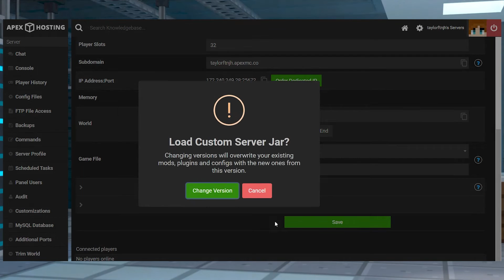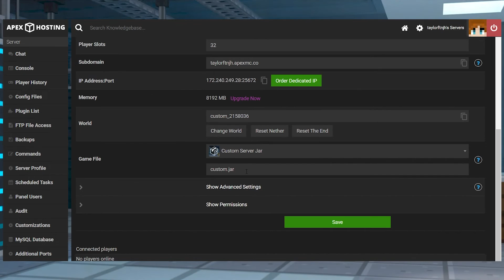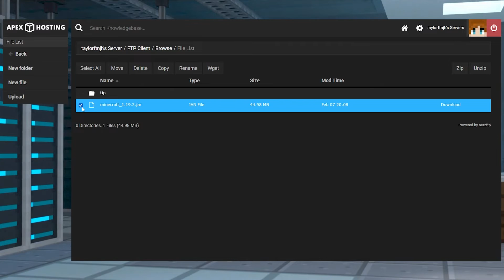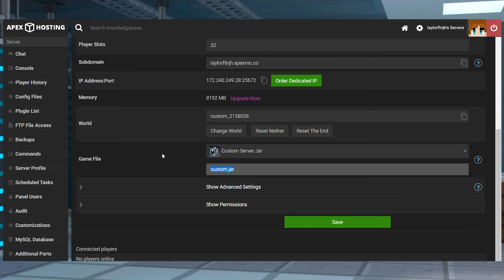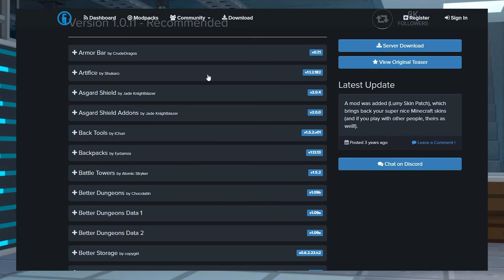How to Upload a Custom JAR File for Minecraft Servers (Guide)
Want to run a custom Minecraft server? In this guide, we’ll show you how to upload a custom JAR file for your Minecraft server using Apex Hosting. Whether you're setting up a modded server, using Forge, or need a specific version of PaperMC, this tutorial walks you through the entire FTP upload process step by step.

🛡 24/7 uptime, DDoS protection, easy-to-use panel!

💬 Got questions? Drop them in the comments & we’ll help!

Minecraft servers allow for lots of customization, such as plugins or mods to add new features. However, sometimes owners may want to use a custom JAR to support these addons. This can be for a wide variety of reasons, but is entirely possible with our panel system. We’ve created this Apex Hosting video to show you how to install custom JARs to a Minecraft server.

TIMESTAMPS
0:00 START
0:55 PREPARATION
1:54 UPLOADING TO SERVER
2:49 EXTRA FILES
3:28 COMMON ISSUES
4:13 CONCLUSION